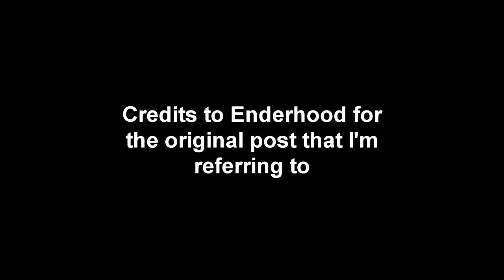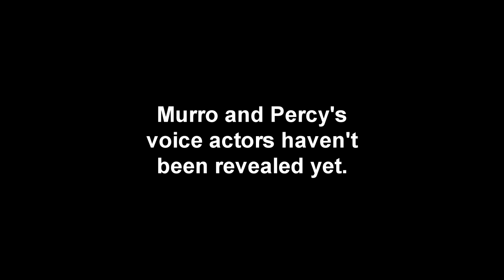Official Identity V Voice Actors (Season 1 - 18)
00:00 Discord invitation
00:41 Li Yuantao
03:10 Su Xin
04:02 Huang Ying
05:33 Sun Ye
07:58 Wu Xiangtong
09:19 Liu Beichen
10:17 Li Dongting
11:27 Jin Na
13:00 Meng Xianglong
14:00 Kuroishi Minoru
14:49 Zhou Shuai
15:42 Liu Yijia
16:32 Zhai Wei
17:26 Zhang Anqi
18:37 Liu Yao
20:05 Ma Yang
22:19 Wang Yuhang
22:48 Chen Tingting
23:43 Mu Xueting
24:22 He Ruofan
25:05 An Zhi
25:31 Du Qingqing
25:58 Ye Ruoxi
26:31 Yu Dong
27:02 Chen Yutian

☾ ⋆*･ﾟ:⋆*･ﾟ:⠀ *⋆.*:･ﾟ .: ⋆*･ﾟ: .⋆